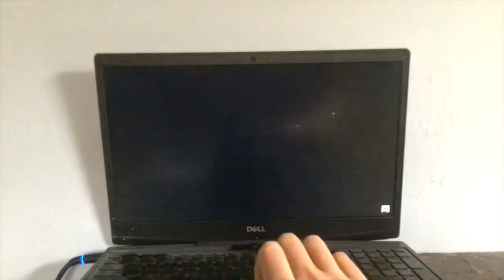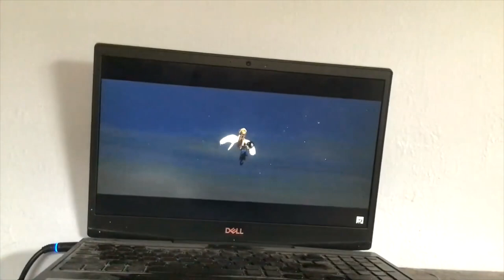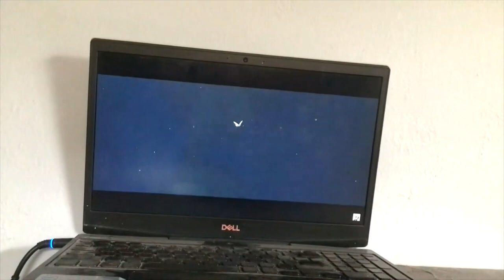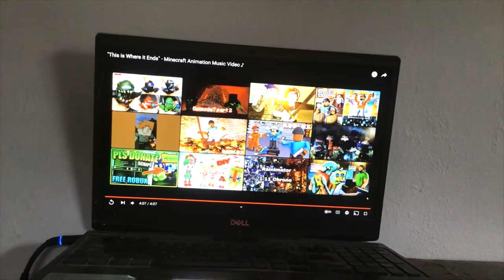VICTORIOUS PART 48